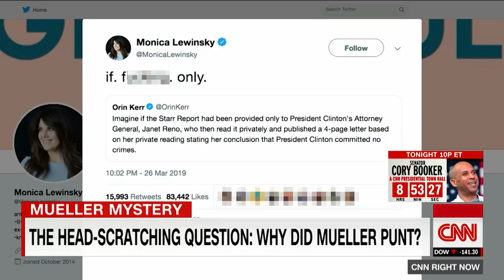Monica Lewinsky: 'If. f***ing. only.' Clinton had received the same treatment after Starr report